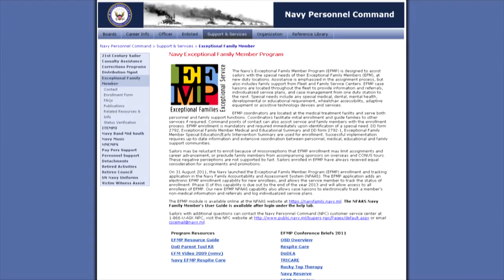Headlines for Tuesday December 3, 2013